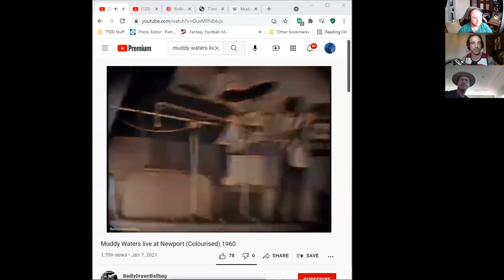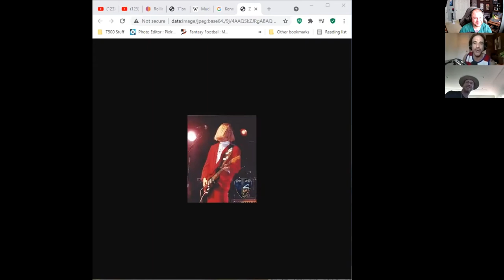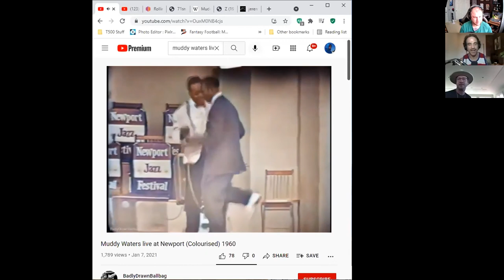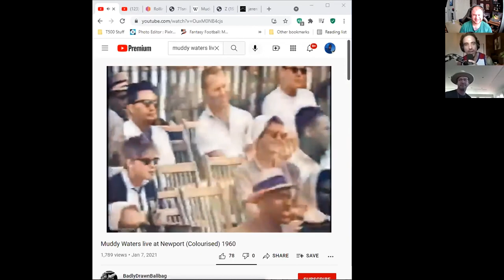VIDEO EP- 348 "Muddy Waters at Newport 1960" w/ Kenny Wayne Shepherd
Live albums only ever really work if they do an impeccable job of capturing the true essence of the moment in which it was recorded. The sweaty cheering crowd. The supernatural energy of the band. The universal vibration that connects everyone present. Blues legend Muddy Waters was such a dynamic performer, any recording of him in concert would be radiating brilliance. But none have ever come as close to near perfection as the album Muddy Waters at Newport 1960. With no small amount of expertise or experience, blue guitar prodigy Kenny Wayne Shepherd -- who has performed with The Rolling Stones and Van Halen, to name a few --  gives an intimate dissection of this incredible event of music history.